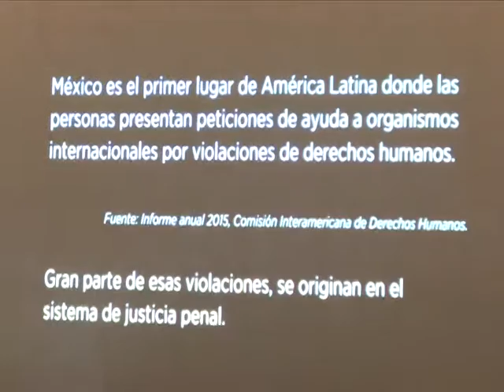Hasta 20 mdp serán destinados al fondo de víctimas de robo: FDS